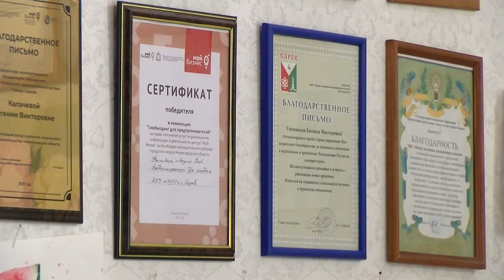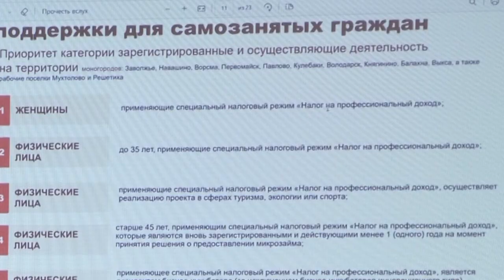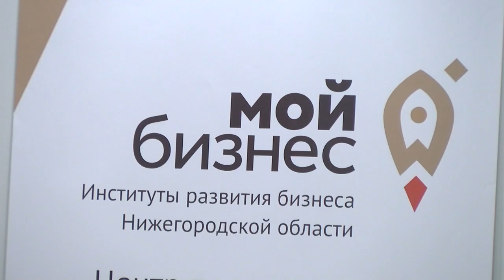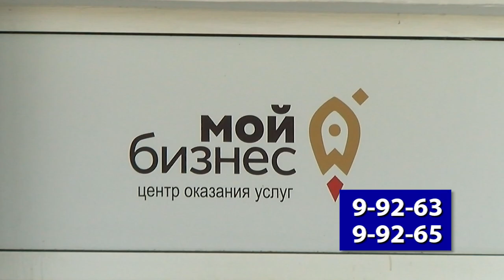О мерах поддержки предпринимателей и самозанятых рассказала директор ЦПП Евгения Калачева